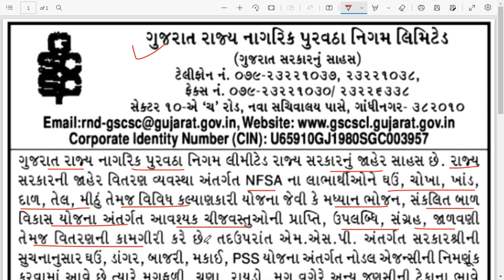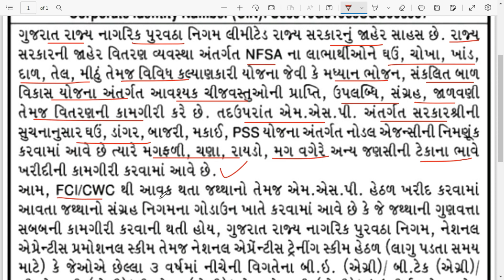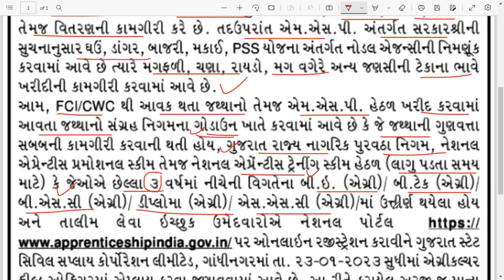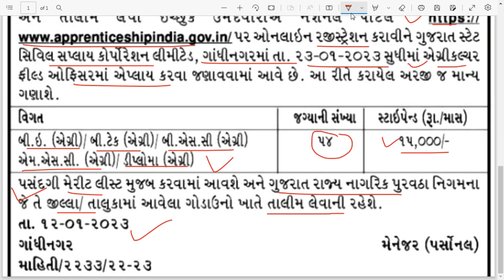GSCSCL Apprentice Recruitment 2023 | Gujarat Bharti 2023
GSCSCL Apprentice Recruitment 2023 | Gujarat Bharti in 2023 | New Bharti Gujarat 2023 | Gujarat Recruitment 2023

Rojagar Jobs Gujarat (January) 2023 - Gujarat New Jobs Melo - Gujarat Jobs Latest News Today

Your Query Solved👇

ગુજરાત રાજ્ય નાગરિક પુરવઠા નિગમ લિ., ગુજરાત રાજ્ય
gujarat rajya nagrik purvatha nigam bharti
Food, Civil Supplies & Consumer Affairs Department
GSCSCL 54 Apprentice Recruitment 2023
GSCSCL Apprentice Recruitment 2023